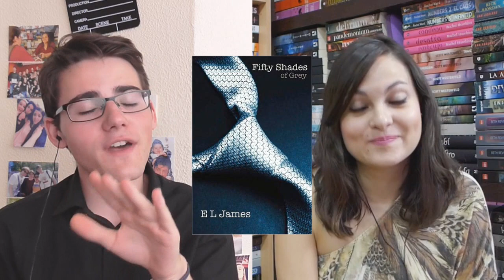BajoLaMismaEstrella | TAG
ＳＥＥ,　ＥＮＪＯＹ　ＡＮＤ　ＣＯＭＭＥＮＴ！

MI APARTADO DE CORREOS (ojo! no es mi dirección)
Sebastián García Mouret
apartado de correos nº11
Calle Jardines, 3
28901 Getafe
Madrid
ESPAÑA